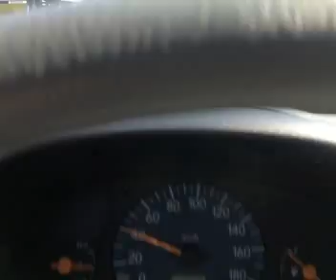Suzuki ALTO Pilipinas NLEX3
my ride running in NLEX